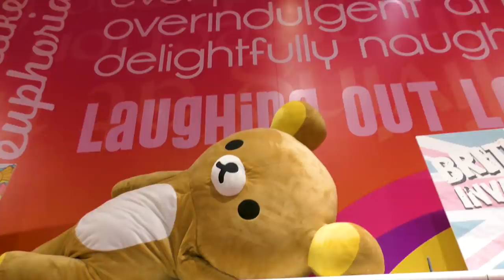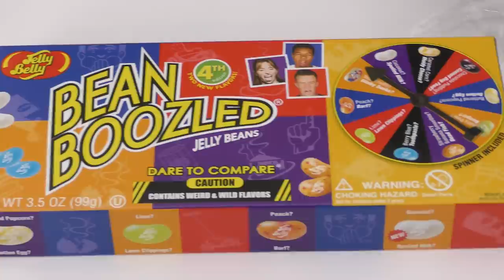BEST CANDY IN VEGAS CHALLENGE | We Are The Davises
Kayla and Tyler are challenged to find the best candy in Las Vegas. Who wins?

Musical.ly:  wearethedavises